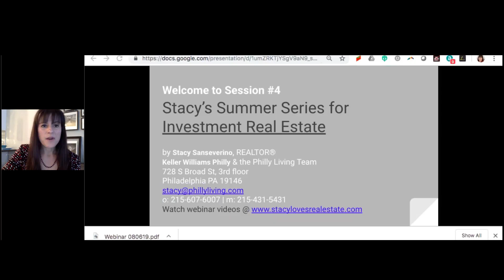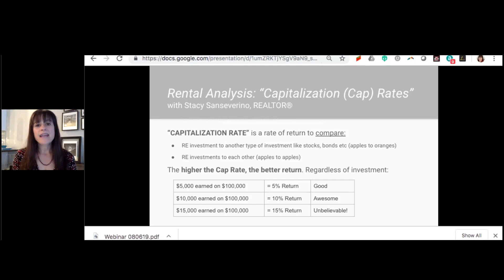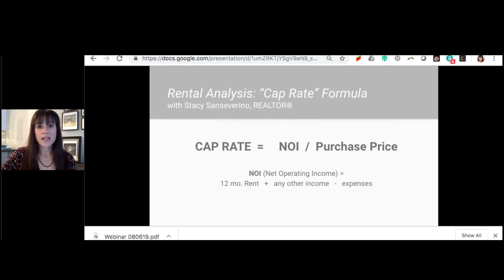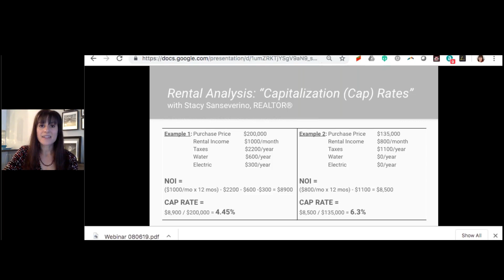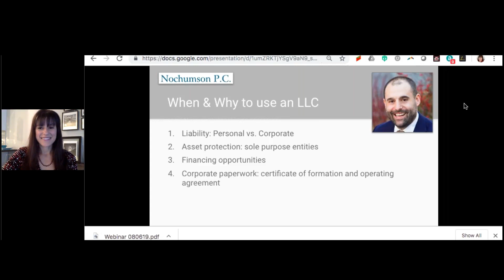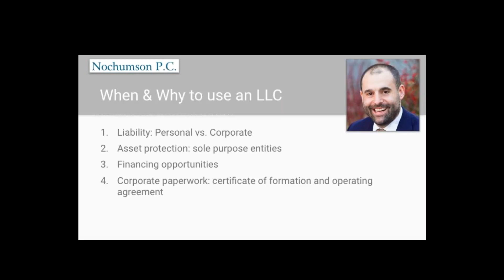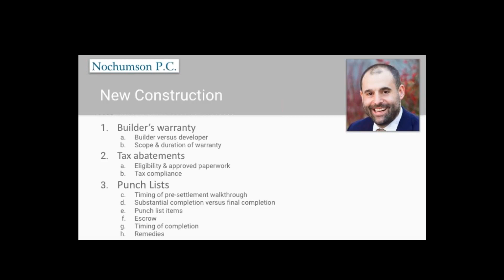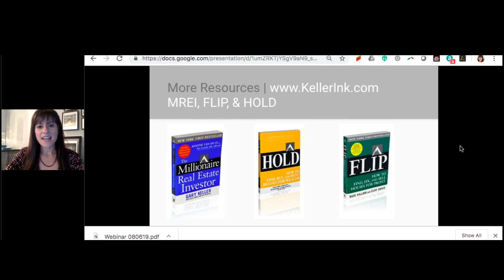Investment Real Estate Series Tuesday 080619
How to analyze a property for rent or flip & the law around LLC ownership, condos and new construction.